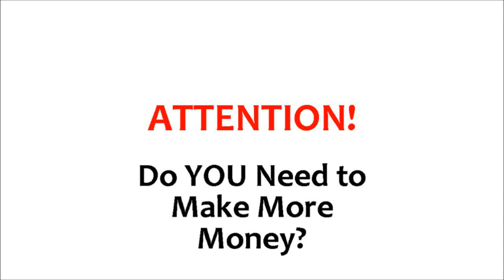Google Helpouts- Unlimited Ways to Make Money by Sharing Your Knowledge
Google Helpouts is an extremely unique service that allows anyone with knowledge of "how to do something" to make extra money from home OR wherever they can get online!

If you're looking for money making ideas then THIS just might be for you... Do you know a sewing trick? Can you build custom fly fishing rods? Are you an expert golfer with an amazing chip shot technique? Know how to get stains out of your expensive carpet?

Then somebody wants to know about you!

Everyone can't be good at everything so this is where YOU come in! People DO pay for specialized knowledge as we all need a little help now and again.

Right now there are MILLIONS of people looking for ways to make money online, but they DO NOT have the skills necessary. Well, with Google Helpouts there's NO need... Here, you don't even need a website! You don't need hosting, blogs, auto responders etc.

WHY spend time and MONEY trying to master a set of skills to work some home business opportunity WHEN you might have already MASTERED a skill somebody online is ready to pay you for :)

This platform could be the answer for endless numbers of people who want to work from home! Does this sound like something you'd be interested in? If so, here's a website you should take a look at.

can show you all the "tricks" and techniques to getting your helpouts business up and running quickly. You'll discover TONS of helpful suggestions to maximizing your money making potential.

CLICK the link above RIGHT NOW to see how you can quickly get set up with your own listing and be selling ASAP. What a great opportunity for those who want or NEED to work from home.